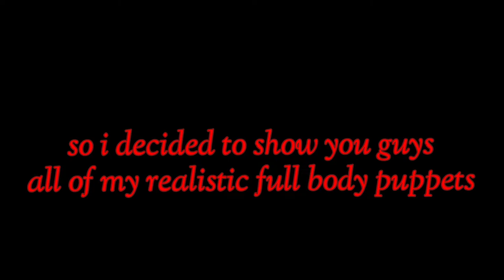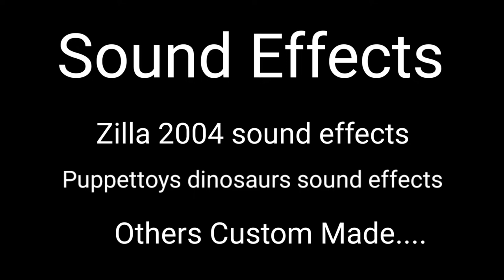All Of My Full Body Puppets (2022)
hey guys first post of 2022